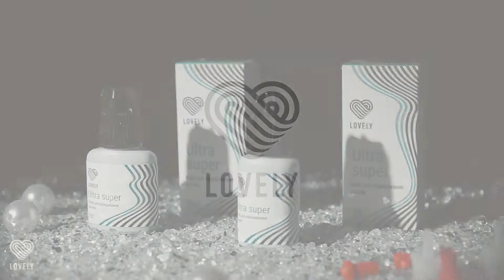Клей для наращивания ресниц Lovely Ultra super | Долгая носка и быстрая сцепка